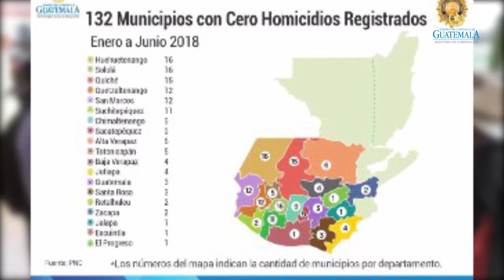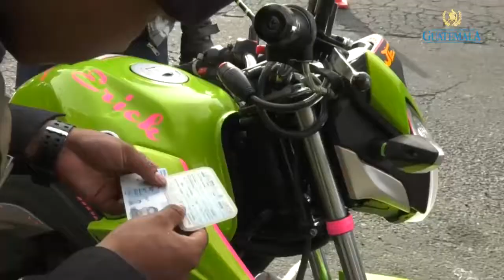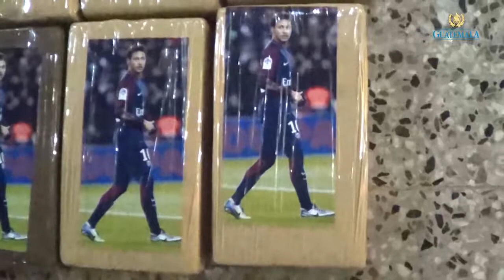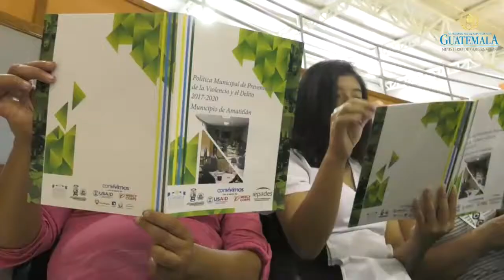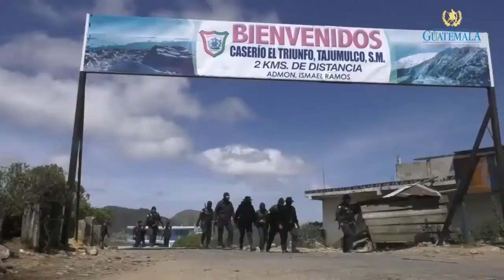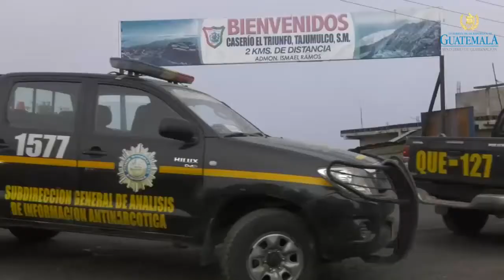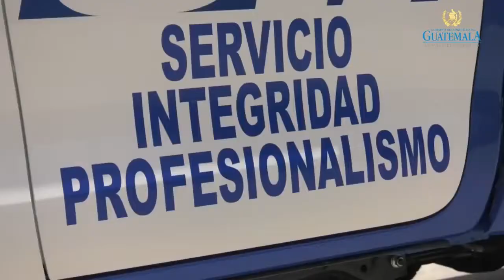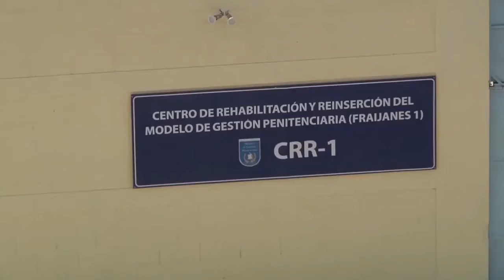Acciones Mingob No. 25